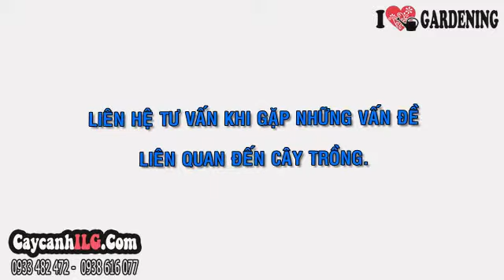Cây Vạn Tuế Ra Hoa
Cây Vạn Tuế

Cây thiên tuế hay cây vạn tuế, có tên khoa học: Cycas revoluta, thuộc họ thực vật: Cycadaceae (Thiên Tuế). Nguồn gốc xuất xứ: Các nước Châu Á nhiệt đới. Cây thiên tuế là cây thân gỗ nhỏ, cây bụi, cây cảnh lá. Cây có khả năng chịu hạn tốt nên thường được trông ngoài trời.

Tất cả thông tin, cách chăm sóc và giá Cây Vạn Tuế tại